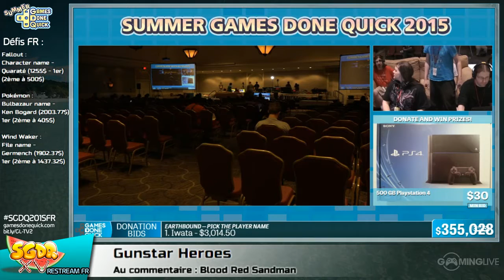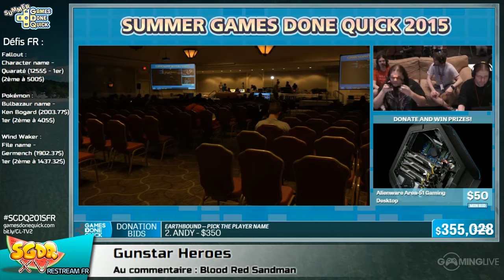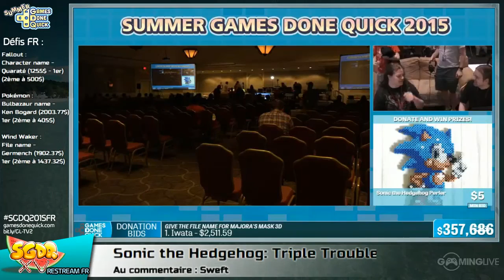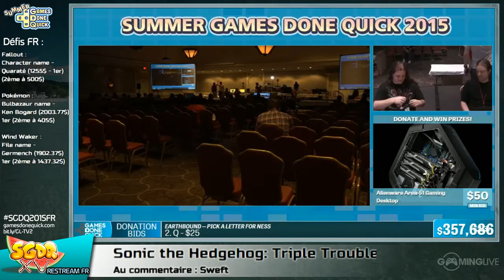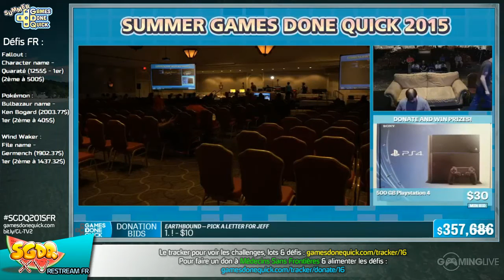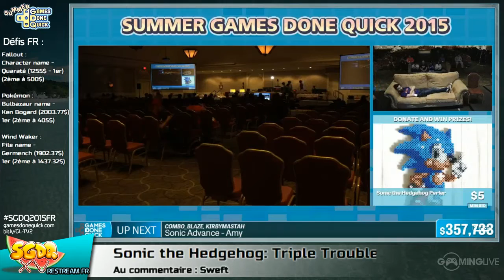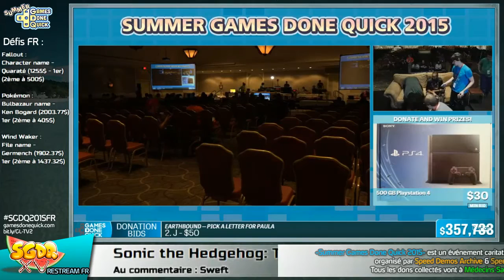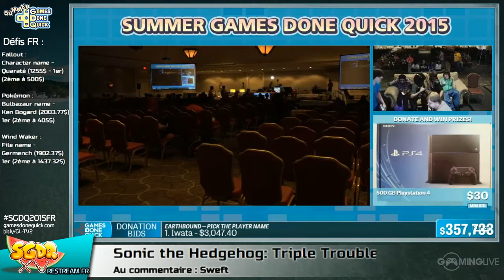Freedom Planet - [SGDQ 2015] Restream FR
Speedrun de Freedom Planet lors du restream FR de la SGDQ 2015
Commentateurs :